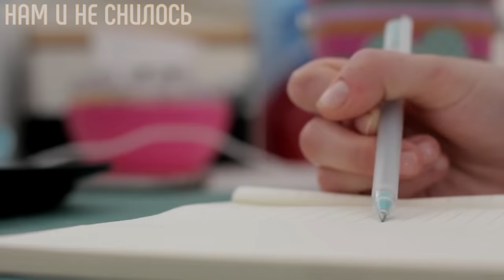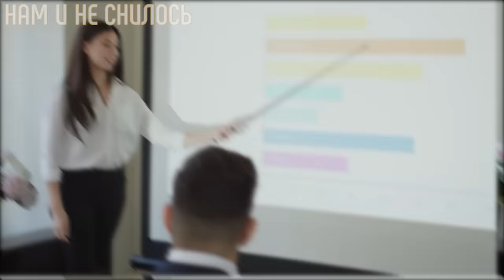Спустя 10 лет Дина Гарипова как живет и выглядит победительница первого сезона шоу Голос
Дина Гарипова в 2012-м заняла первое место в шоу «Голос», а уже через год блистала на «Евровидении». Прошло 10 лет, как о Дине узнали на родине и за рубежом, но в какой-то момент певица стала реже появляться на телеэкранах, мало что известно о жизни певицы сейчас. Поэтому мы решили Вам рассказать как сейчас живет Дина Гарипова, что изменилось в ее жизни спустя десятилетие после победы в музыкальном шоу.